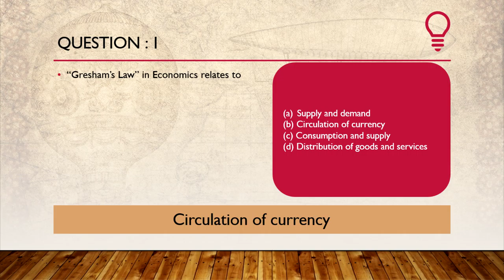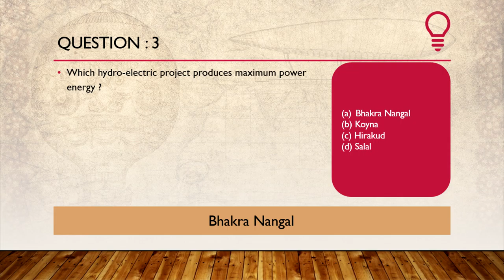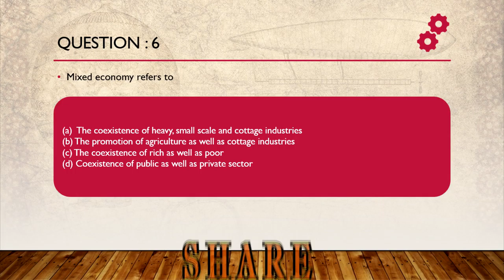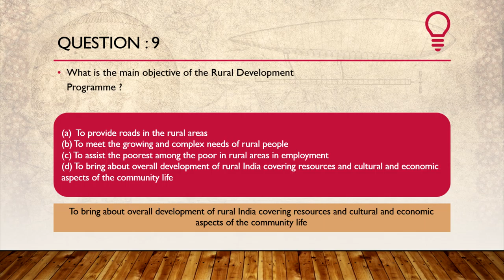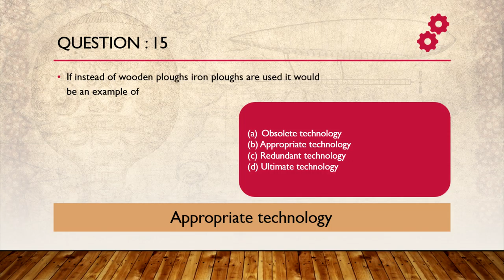Ep - 22 || By Best For Explanation UPSC Material Set For UPSC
Get Set and Learn UPSC and Government Exam Material. This video contains knowledge which you can use at your difficult time in the exam.

Best For Explanation is the Video Production organization who makes fantastic videos to explain better things in a simplest manner.

You can get more benefits of this video by thinking for you and making notes through google research after watching this.

Now Go ahead and take your life to the next step.

Wish, we have connected. setmedia UPSC tutorials